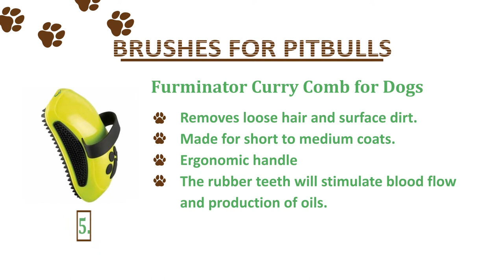The Best Brushes for Pitbulls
Furminator for Dogs Undercoat Deshedding Tool

K&K Pet Grooming Glove Set

Hertzko Soft Pet Brush for Dogs

Furminator Curry Comb for Dogs

Highland Farms Select Wood Groom Brush

Your pitbull deserves as much care and as with every other breed. There are many various brush types additionally to pitbull jackets. The above mentioned pointed out options are ideal for any short to medium-haired dogs. Let’s check out some important characteristics to think about when selecting a brush for that pitbull.

Brush Type

There are numerous brush types each meant regularly.

Deshedding Brush - A deshedding brush particularly can get eliminate loose hair which get trapped on or below your dog’s coat. You will observe fine metal teeth that appear to be just like a small rake.

Slicker Brush - They have fine bristles produced from wire that are either flexible or stiff. They are ideal for getting away . tangles and mats, for frequently seen on longer-haired dogs.

Bristle Brush - Necessities such as ideal for short jackets! Furthermore they assist and also stimulate blood stream flow.

Material

Ensure materials used feel at ease and BPA-free and won’t cause allergy symptoms. The bristles needs to be soft rather than hurt your dog. If you are searching at bristle brushes, ensure they have little rounded ends.

Handle

The handle can be a consideration to suit your needs. For individuals who've a larger pitbull, combing him through could easily get tiring inside your wrist and forearms. A correctly-designed handle with soft silicone will make an impact.

How Often Can I Brush My Pitbull?

Due to their shorter jackets, you’re fortunate. These cute dogs do not require much grooming whatsoever! They are a small maintenance breed with regards to grooming and so they don’t need to be grooming for extended either.

We’re searching at eventually each week and for under 10 mins is that they require! Also, not be too much on him, merely a gentle brush-through can do. If you'd like our ultimate suggestion, we’d advise a bristle brush. It'll everything a pitbull want. It desheds, cleans and stimulates blood stream flow and producing natural skin oils.

Conclusion

The indegent pitbull remains the topic of debate plus a victim of stereotyping they don’t deserve whatsoever! They might be super sweet and affectionate, with self-care and coat care, we’re sure it puts these questions better mood too. Due to the fact there's a brief coat and so are low maintenance, it is easy to forget their requirement of care. Make certain to dedicate the conventional once weekly brushing to make certain your dog has healthy fur and skin.

Expert Tip

Pitbulls have short hair, however that does nothing to lessen their shedding! Regrettably, for the dog without any undercoat, they are pretty heavy shedders. The easiest method to minimize this can be to keep the grooming.

shedding brush for pitbulls
best brush for pitbull reddit
best shampoo for pitbulls
slicker brush
rubber curry brush
best brush for american staffordshire terrier
furryfido pet deshedding tool & grooming brush.
furminator for pitbull